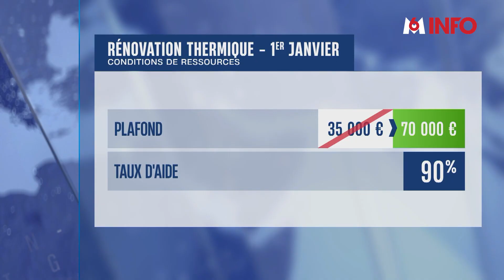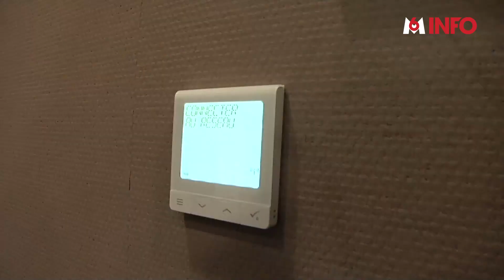Ce qui change avec MaPrimeRénov' pour votre logement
Dès le 1er janvier, le dispositif MaPrimeRénov va se recentrer sur les rénovations complètes des passoires thermiques. Cela concerna des travaux d'envergure. La prise en charge pourra atteindre 90% du prix.